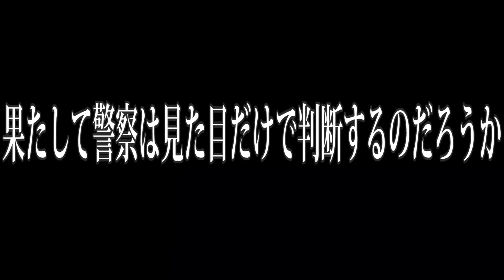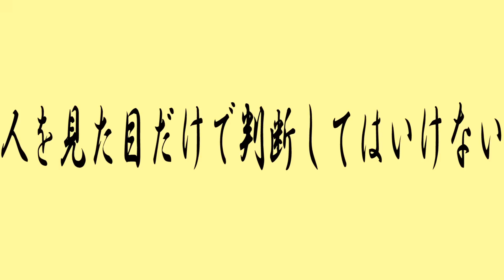【逮捕】交番の前で目出し帽を被って不審な動きをしたら警察はお迎えに来るのか？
顔の防寒におすすめ！！！！

愛知県を中心に活動している三納物語のばななです！